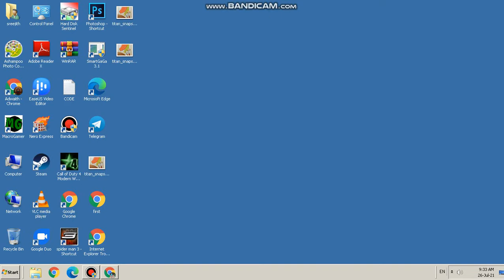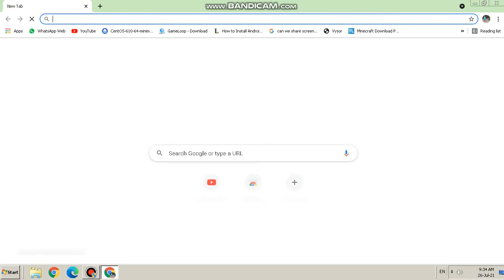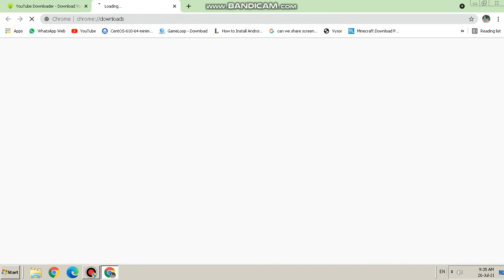how to download videos to library in pc